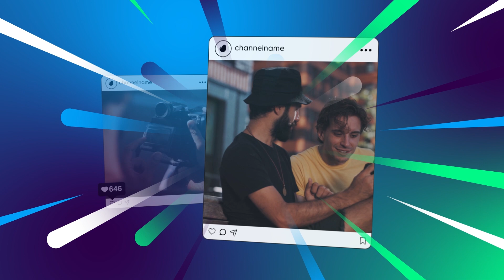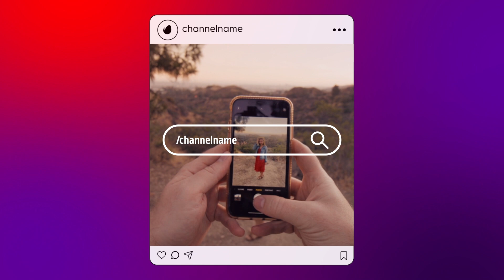Social Opener Instagram (After Effects - Premiere Pro Mogrts)